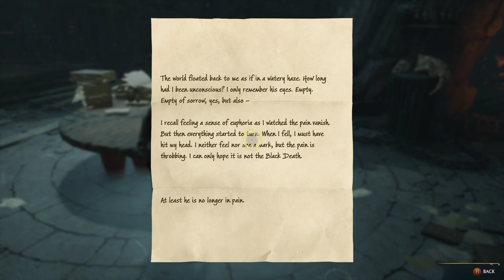HOGWARTS LEGACY Gameplay Walkthrough Part 15- THE POACHED EGG | NYMPH 3RD TRIAL | SHADOW OF TIME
Hogwarts Legacy is an immersive, open-world action RPG game set in the world first introduced in the
Harry Potter books. For the first time, experience Hogwarts in the 1800s. Your character is a student
who holds the key to an ancient secret. Now you can take control of the action and be at the center
of your own adventure in the wizarding world. Your legacy is what you make of it.

This gameplay video is recorded on XBOX SERIES S on 1080P at 60FPS with Quality mode.
So it will always prefer the graphis quality rather than frame-rate.